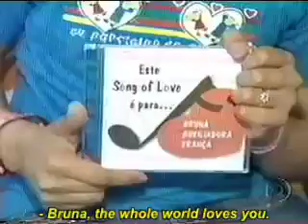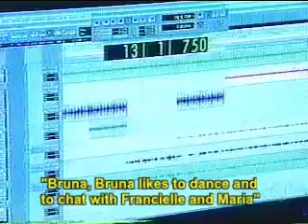Songs of Love on ACAO/Brazil Pt. 1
Songs of Love featured on the Brazilian TV show "Acao".